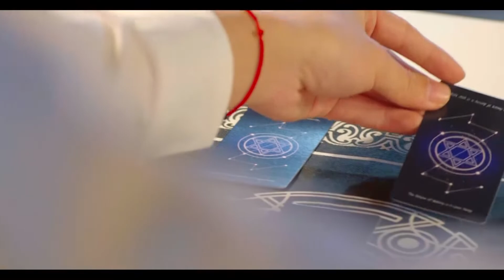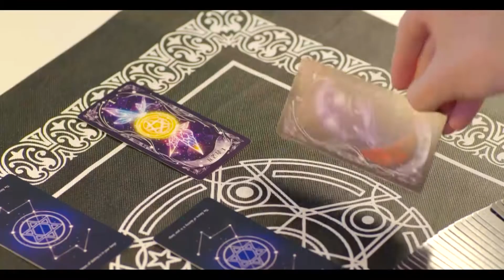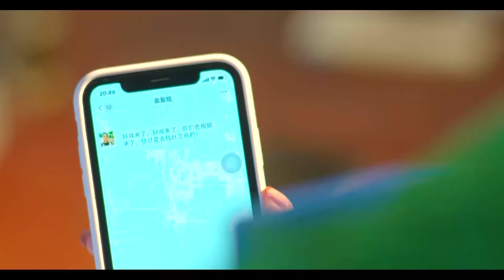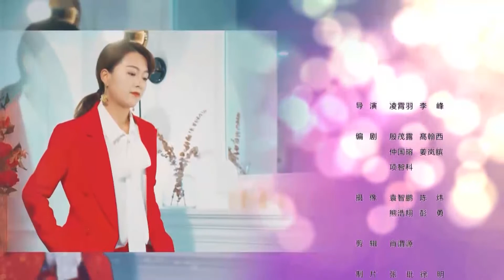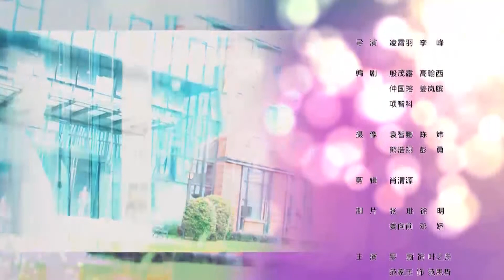【精编版】《没关系，有你在啊》EP1| 奇葩夫妻直播离婚 研究对象互生好感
主演：罗蔚

【剧情简介】新晋网红打造的MCN公司，老板向东流手下拥有两名得力干将，负责内部管理的叶之舟和负责市场营销的曾心。然而，有关向东流和叶之舟的流言从未间断，向东流在此时提出离婚，一时间谣言甚嚣尘上。充满市场敏锐度的曾心提议趁此机会做一场离婚直播，叶之舟劝阻无效，离婚仪式被提上日程，也因此引发了向东流妻子的不满。离婚仪式在众人合力之下完美收场，随后向东流意外晋升叶之舟为总经理，也点燃了叶之舟与曾心之间的斗争。而另一边，叶之舟答应实习生范思哲成为他研究心理学的对象，范思哲却是流言中插足向东流婚姻的小奶狗。随着叶之舟与范思哲的接触加深，两人终于卸下心防，却也极力克制自己内心中蠢蠢欲动的感情。伴随着职场中的暗流涌动与化险为夷，范思哲逐渐成为叶之舟事业和感情中不可或缺之人。MCN也随着各式新晋网红的加入、爆红直至落寞，一群人的命运也如信息时代中快速更迭的浪潮，几经起伏。